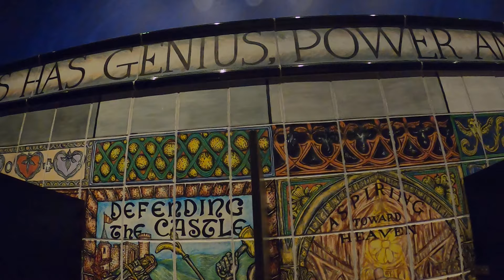Vanabode to another fine Art Gallery with THOUSANDS of hand painted tiles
Extraordinary bathrooms with hand painted tiles in the thousands with custom toilets, sinks, and more.
for 25+ years of road trip travel diaries
to interact on the Vanabode Blog.